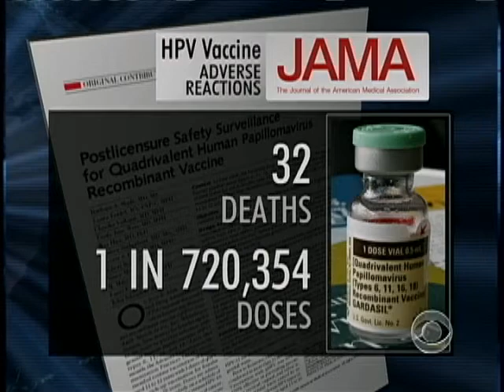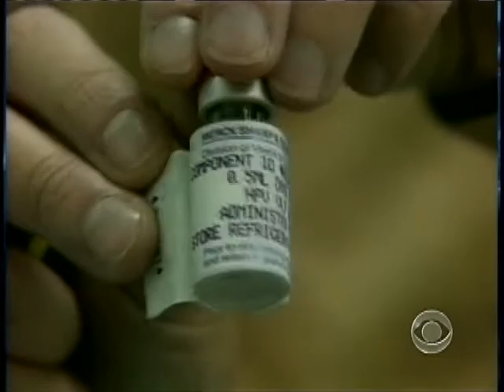HPV Vaccine Side Effects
More than 26 million doses of the HPV vaccine have been distributed since it was approved for females ages 9 to 26. Dr. Jon LaPook reports on the first major review of its potential side effects.